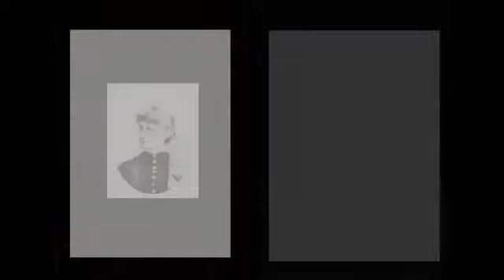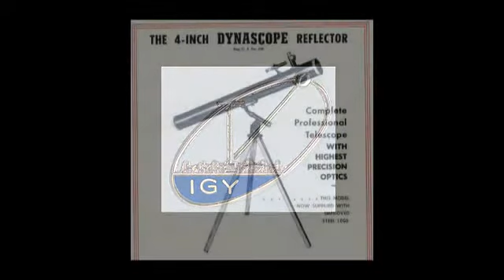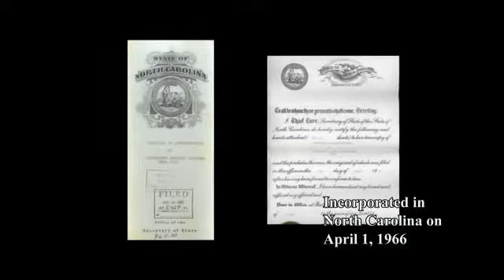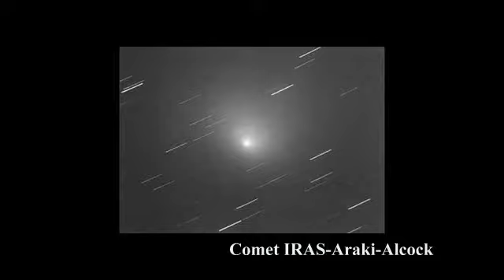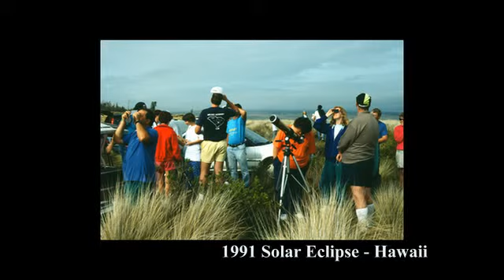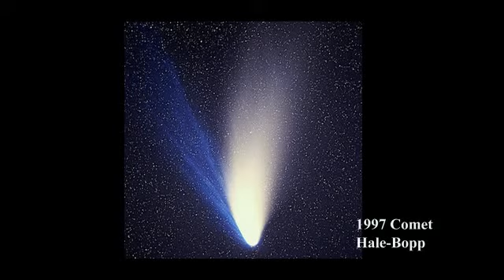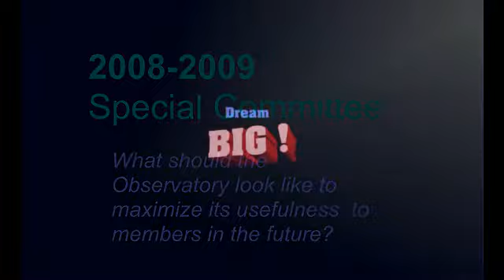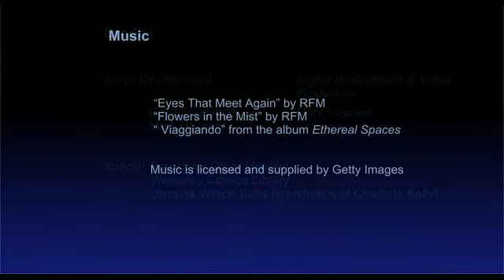A History of the CAAC